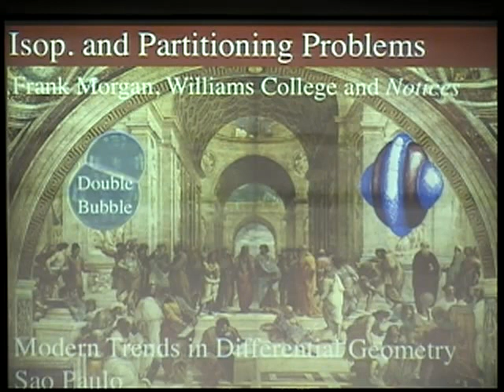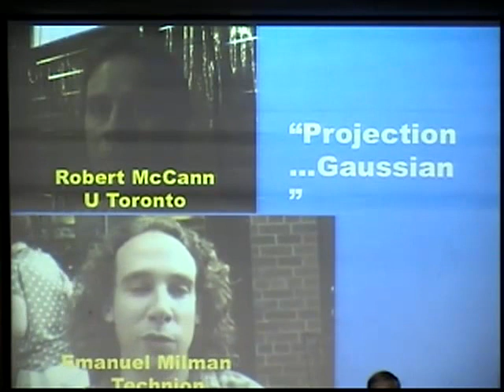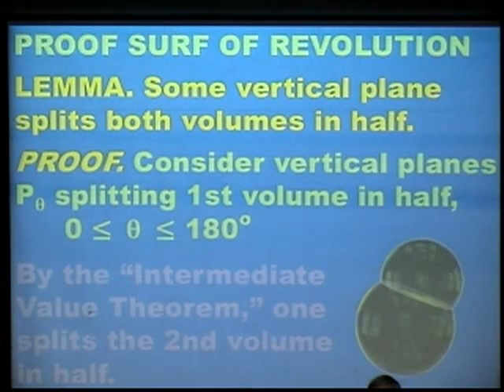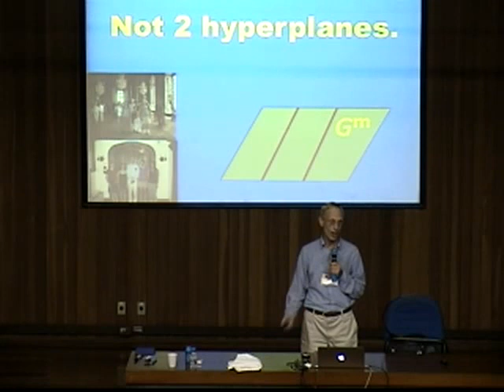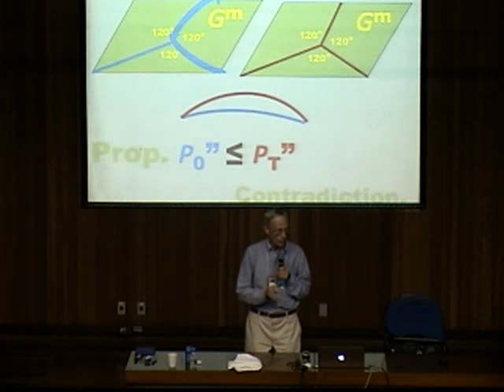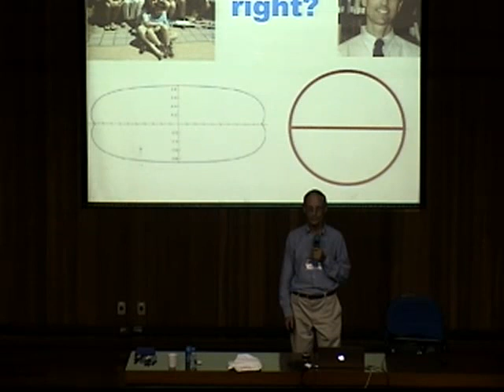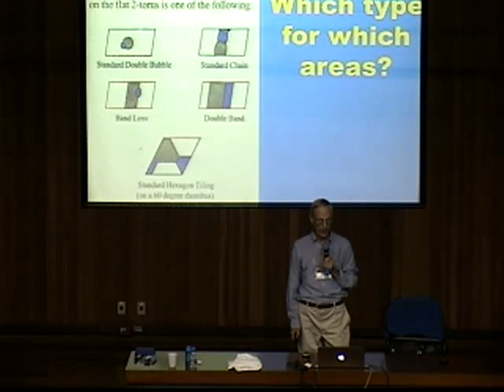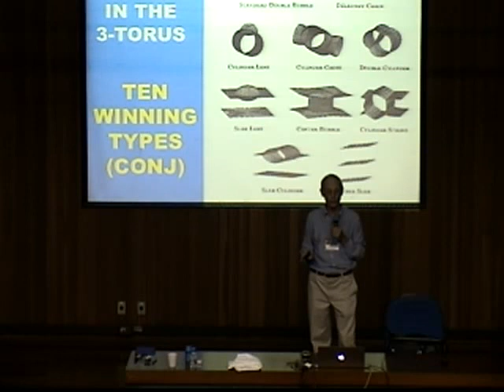Isoperimetric and partitioning problems, by Frank Morgan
Talk given on July 27th, 2018, in ICM2018 satellite conference "Modern Trends in Differential Geometry", held at the University of São Paulo, in 23-27 July 2018.